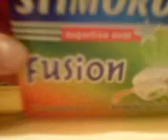Willy plages med å ta over værden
Willy er fra mars og vil øderlegge hele værden.. meeen det er noe som stopper han!